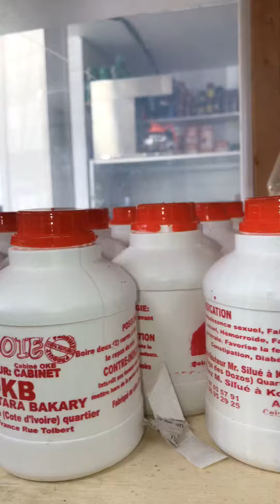September 30, 2020